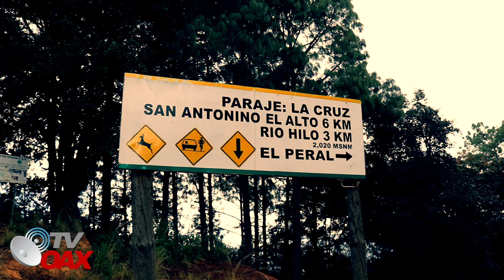BOSQUE DE CONIFERAS Y LAS PRIMERAS LLUVIAS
EN LA COMUNIDAD DE SAN ANTONINO EL ALTO OAXACA